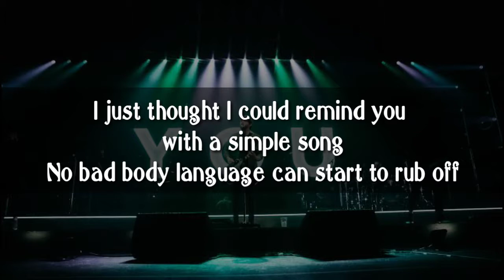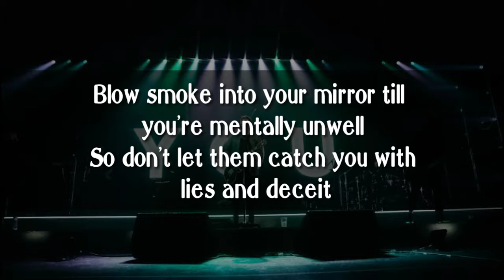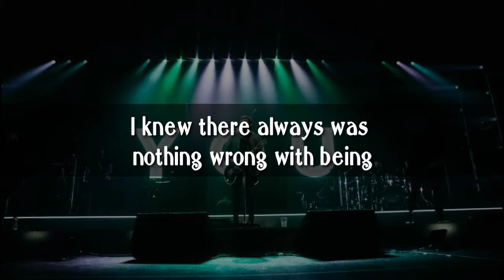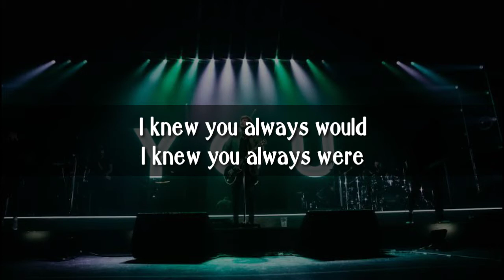James Arthur - You ft Travis Barker (Lyrics)